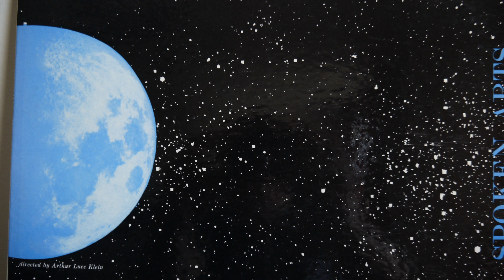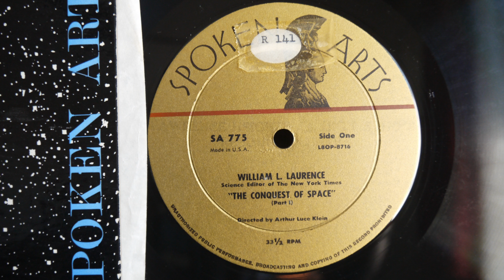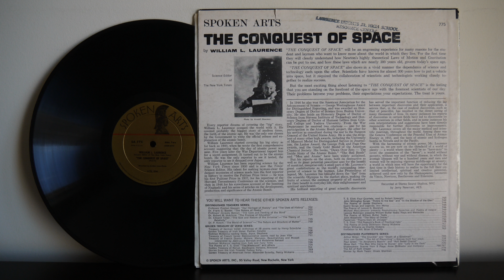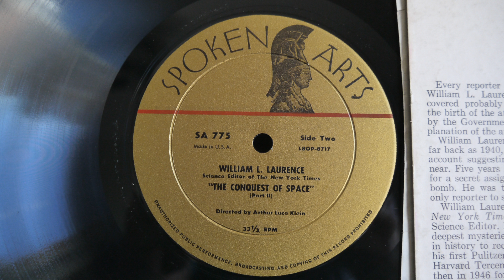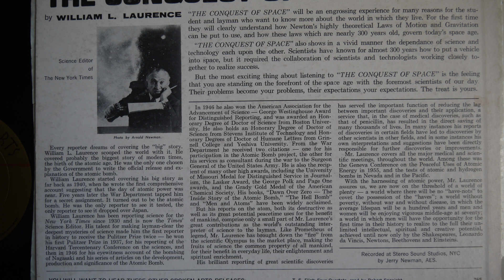William L Laurence ‎– The Conquest Of Space Spoken Arts ‎– 775